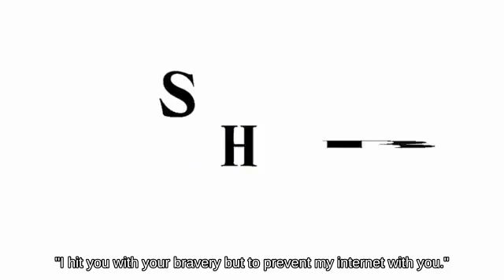Lag Mega Man using Fan picking up Spiny Shell Super Smash Brothers Brawl